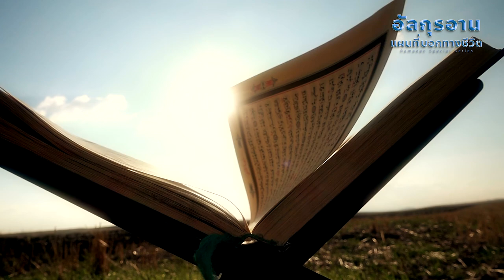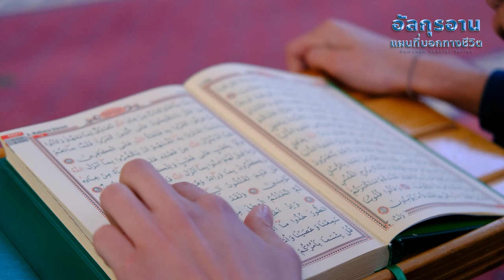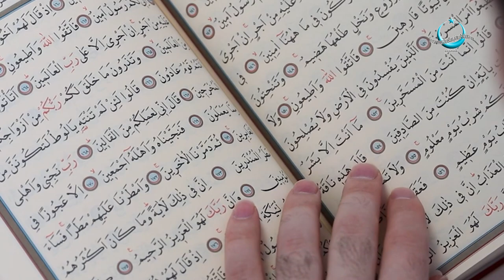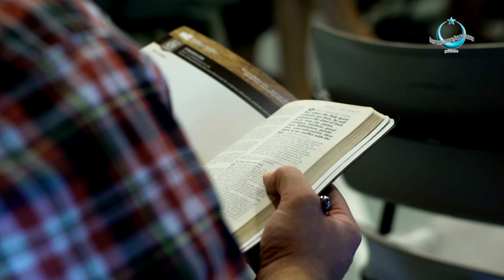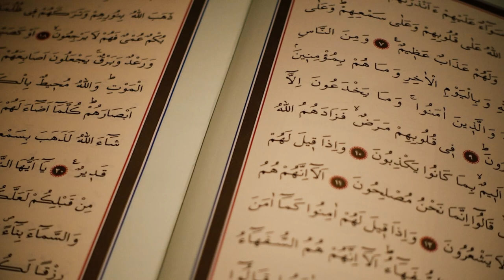อัลกุรอาน แผนที่บอกทางชีวิต EP.2 | อัลกุรอาน คัมภีร์ที่ไม่เคยถูกแก้ไขเปลี่ยนแปลง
อัลกุรอาน แผนที่บอกทางชีวิต
EP.2 | อัลกุรอาน คัมภีร์ที่ไม่เคยถูกแก้ไขเปลี่ยนแปลง
คัมภีร์อัลกุรอานถูกประทานให้ท่านนบีมุฮัมมัด
เพื่อมาเป็นข้อแนะนำตักเตือน สำหรับมนุษย์ทุกคน
โดยเป็นคัมภีร์เล่มสุดท้าย ที่ถูกใช้จนถึงวันสิ้นโลก